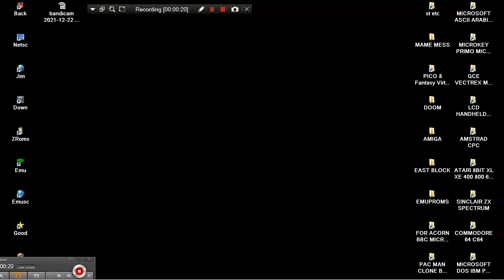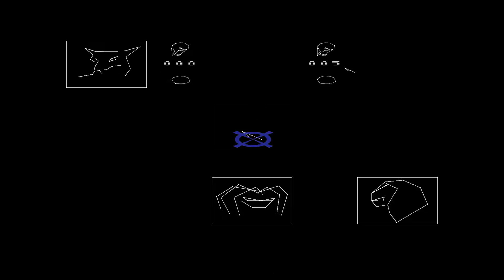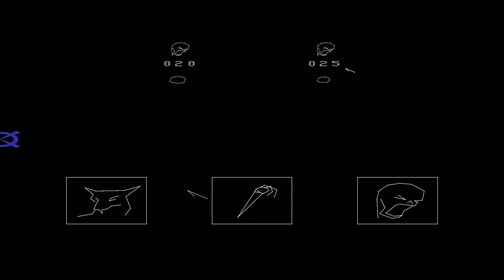HEXED GCE VECTREX MAME MESS PARAJVE GENERAL CONSUMER ELECTRONICS 1982